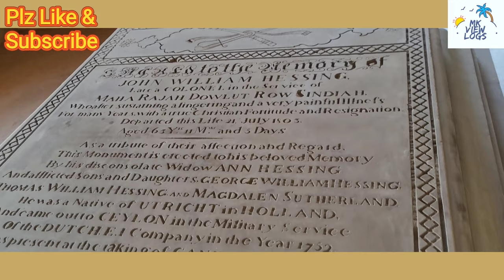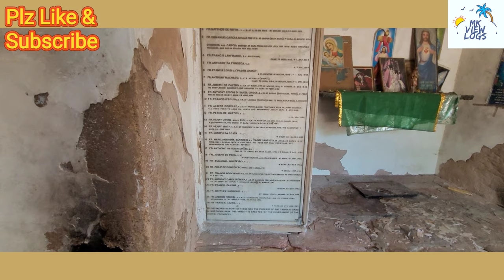Red Tajmahal Agra John Hessing Tomb